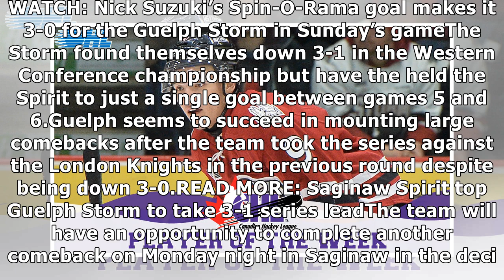Nick Suzuki’s highlight-reel goal helps Guelph Storm force Game 7